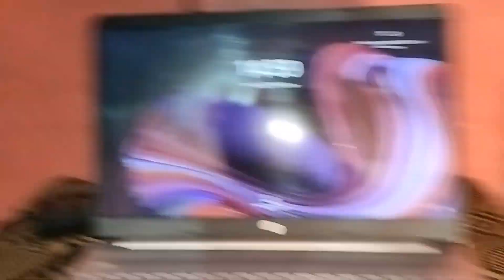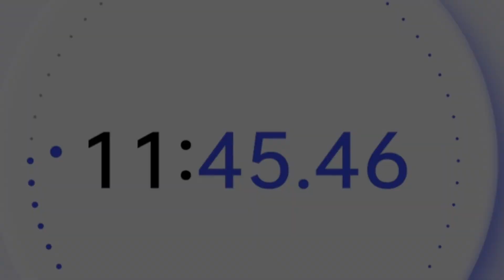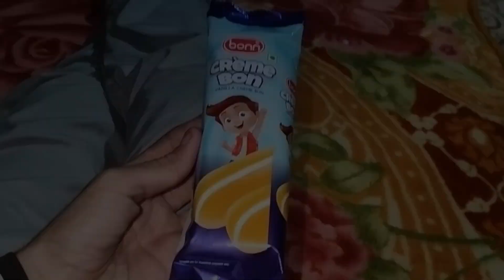lohe ki rod ko hath se kat diya 😱😱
If you happy to see my videos
and share my videos to  your friends
Jai.
Mata.
Di.🙏🙏🙏